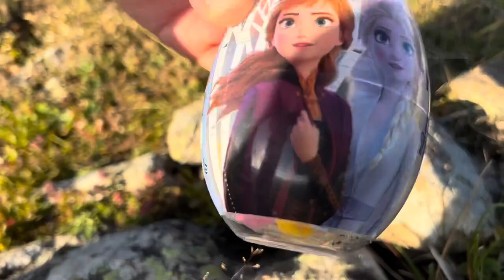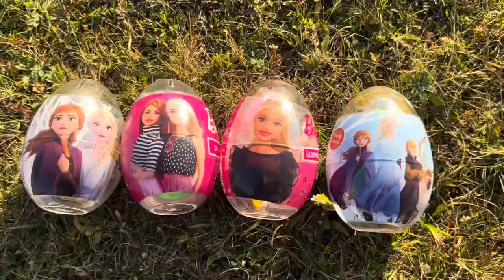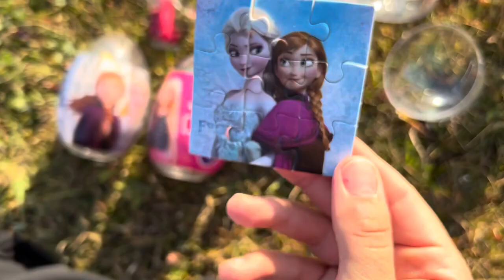🔴BLOOP vs GODZILLA,SHIN GODZILLA,SHARKZILLA RADIATION:Monsters Ranked From Weakest To CandyStronges